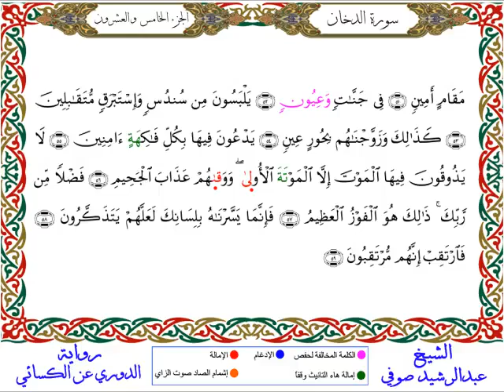سورة الدخان من المصحف المرتل المصور برواية الدوري عن الكسائي بصوت الشيخ عبدالرشيد صوفي